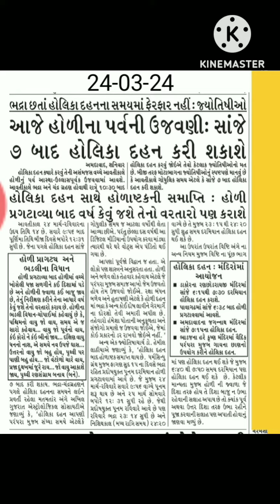સમાચાર હાઈલાઈટ્સ 24-03-24